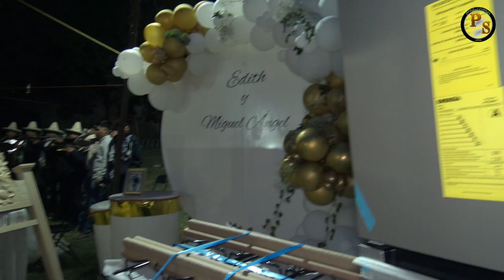JARACUARO MICHOACAN NUESTRA BODA MIGUEL Y EDITH 04 DE NOVIEMBRE DEL 2023 PARTE 2